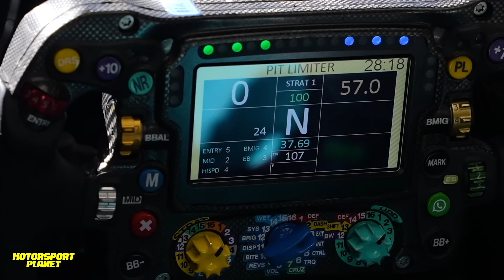🔸WOLFF ALABA a HAMILTON en su SALIDA de MERCEDES✅ SUFRIRÁ en FERRARI?🤔 Los PROBLEMAS que ENFRENTARÁ